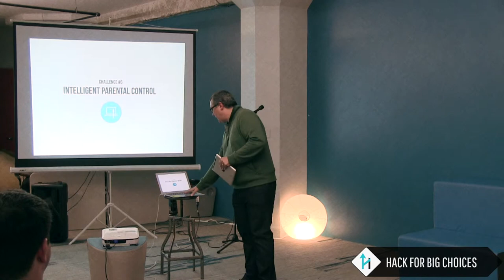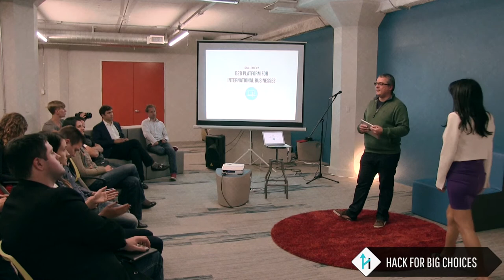The Design & Technology challenges presented by Geppy Parziale